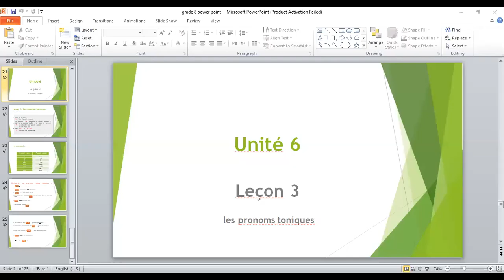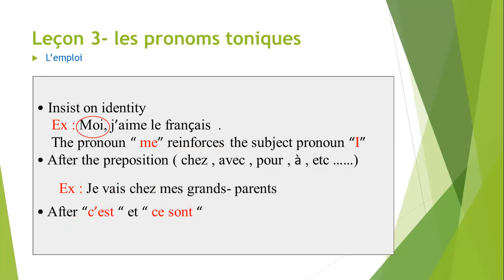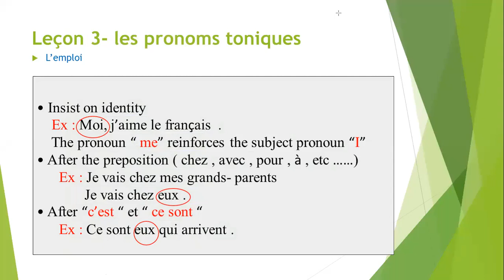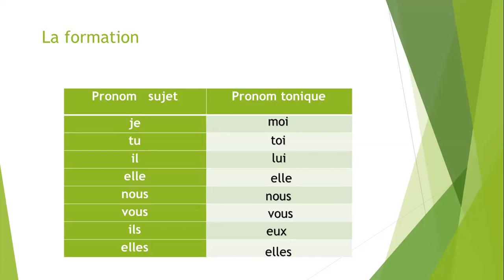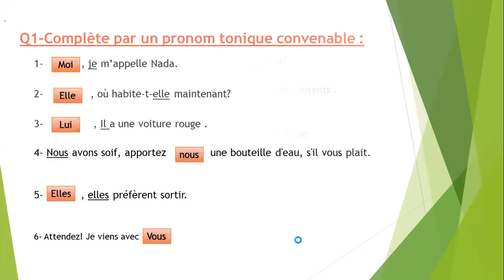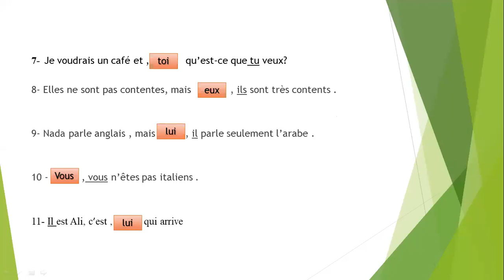French Gr8-Unité 6, Leçon 3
Zoom Session